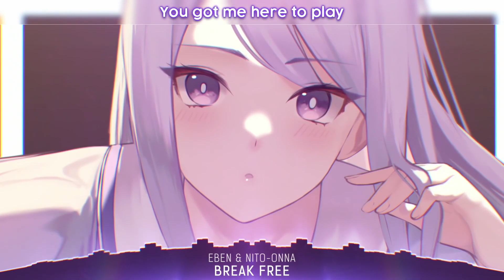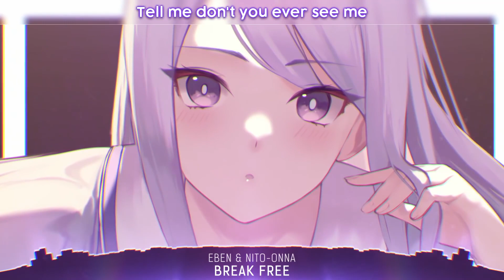Nightcore Break Free Lyrics